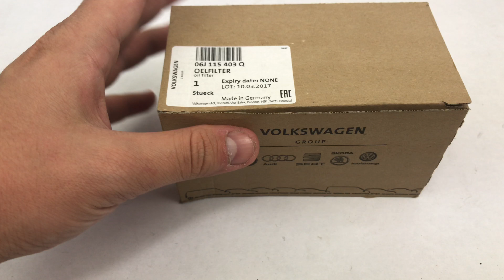NEW Audi 06J115403Q A3 A4 A4 A5 A6 TT Quattro VW CC GTI Passat Tiguan Engine Oil Filter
Note: Only for 2.0T engine
Brand: Audi / Volkswagen Genuine

06J115403Q
06J 115 403Q
06J 115 403 Q